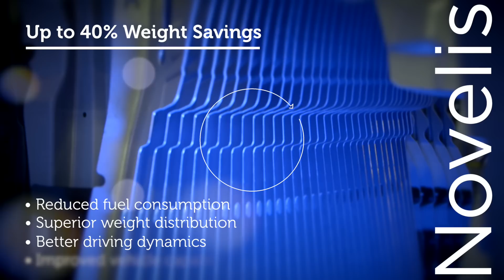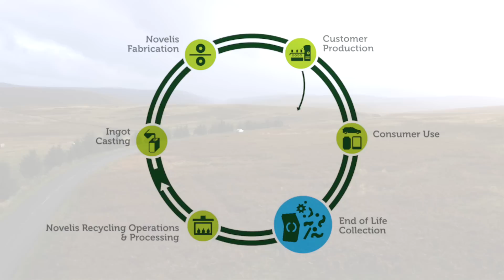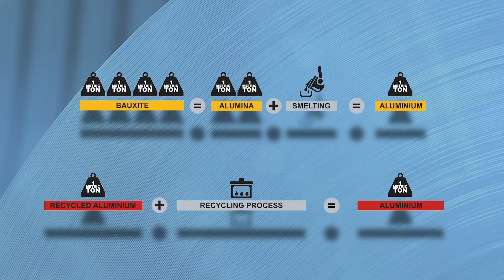Novelis Aluminum in Automotive Applications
Fuel efficiency and vehicle lightweighting is causing automakers to turn to Novelis aluminum for innovative, sustainable solutions to building the next generation of vehicles. The world’s largest supplier of automotive aluminum sheet with more than 40 years of experience, Novelis is the seasoned expert when it comes to aluminum-bodied vehicles and automotive closed-loop recycling.